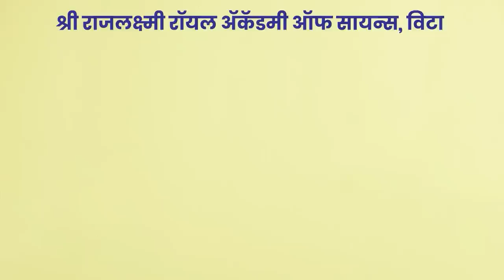किरकोळ लोकांची जिरवा जिरवी करण्यात आम्हाला बिलकुल इंटरेस्ट नाही।। वज्रधारी न्यूज ।।